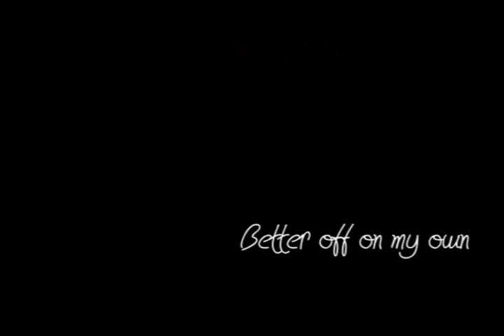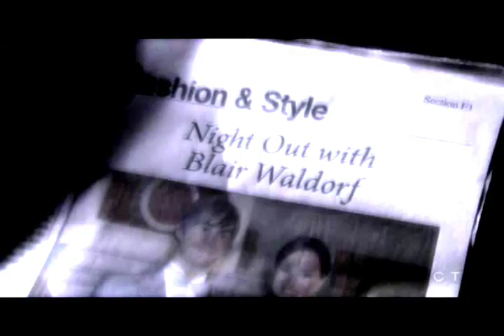Better off on my own - Chuck Bass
I knooow, this is not Harry Potter but I got GG inspiration after watching HBHO's amazing vids ^^

Summary: Chuck's softer side :P A lot of Chuck/Blair moments ^^

Song: Pieces by Sum 41